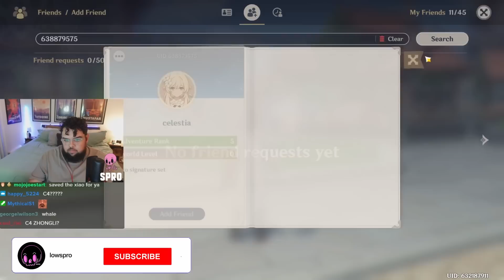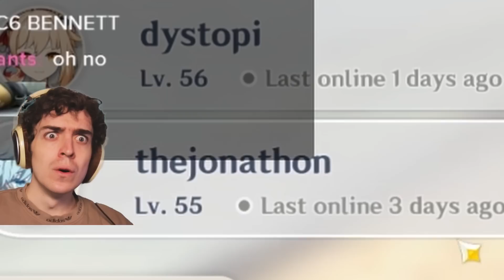this streamer has the WORST account in Genshin Impact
HOW DO U HAVE RAIDEN AND LEAVE HER AT LVL 20!